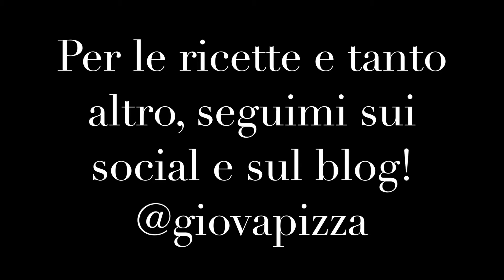Pizza napoletana-piega a libretto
🍕➡️🔝Vuoi cambiare marcia al tuo locale/pizzeria? Inserire nuovi prodotti o migliorarne di esistenti, aumentare il fatturato e la soddisfazione dei tuoi clienti? Acquista la mia consulenza strategica personalizzata per i professionisti!

🍕➡️🔝Vuoi imparare a fare in casa la miglior pizza/focaccia possibile e stupire amici e parenti? Acquista il mio corso personalizzato per privati!

Pizze napoletane con farina tipo 1 macinata a pietra, 70% di idratazione